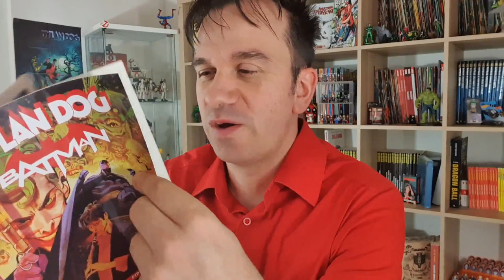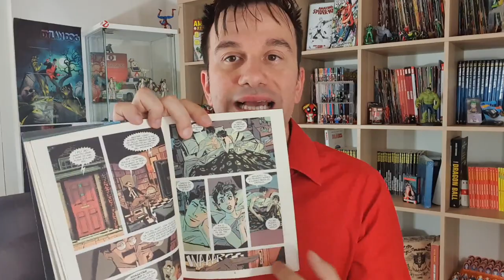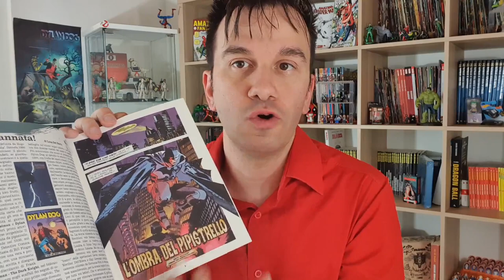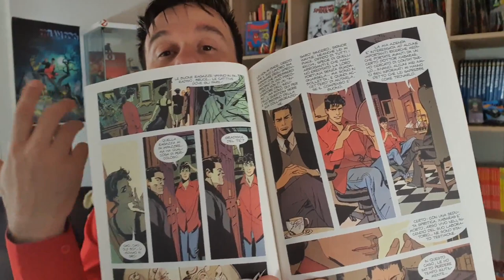DYLAN DOG BATMAN 1 L'ombra del pipistrello - Recensione e Analisi [Spoiler]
!!!APRI TUTTO!!!

ACQUISTA DAI MIEI LINK:

Batman Funko Pops
Selyna Funko
Batman con Batmobile
Batman Action fig
The Batman set